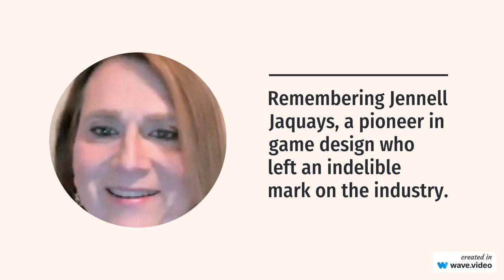Jennell Jaquays - American game designer, video game artist - Passed Away (1956 - 10 Jan 2024 )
Jennell Jaquays, a pioneer in game design who left an indelible mark on the industry. Her contributions to Dungeons & Dragons, Pac-Man, Donkey Kong, and the Age of Empires series will continue to inspire future generations.

Name Jennell Jaquays
Birth Date October 14, 1956
Death Date January 10, 2024
Nationality American
Occupation Game designer, video game artist, illustrator of tabletop role-playing games (RPGs)
Education Graduated from Michigan’s Jackson County Western High School in 1974 and Spring Arbor College in 1978 with a Bachelor of Arts in Fine Art
Notable Works Dungeons & Dragons modules Dark Tower and Caverns of Thracia, Pac-Man and Donkey Kong for Coleco’s home arcade video game system, Age of Empires series, Quake II, and Quake III Arena
Here is a tweet about her achievements:

And here are three bullet points about her achievements:

She was a key contributor to the Dungeons & Dragons modules Dark Tower and Caverns of Thracia.
She played a pivotal role in the development and design of conversions on games such as Pac-Man and Donkey Kong for Coleco’s home arcade video game system.
Her more recent design work included the Age of Empires series, Quake II, and Quake III Arena.